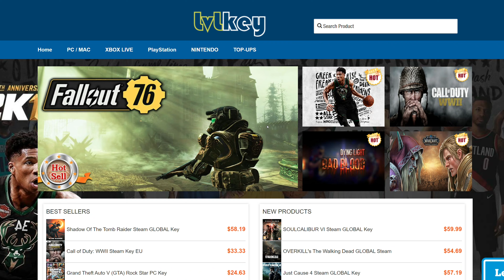HVALA VAM NA 20.000!!!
Ne zahtevam previše od vas

- Pretplata na kanal
- Komentar na ovaj video sa 20KGIVEAWAY heštegom

U GIVEAWAY-u mogu da učestvuju svi pratioci sa prebivalištem u Srbiji, Hrvatskoj, Republici Srpskoj, Bosni i Hercegovini, Crnoj Gori, Sloveniji i Makedoniji - dakle EX YU u potpunosti!

Nagradu je obezbedila lokalna AMD kancelarija, vrednost nagrade iznosi - 9.900 dinara ili 85€.

Posetite - ispratite zahteve u postu i u igri ste za jedan od dva SSD-a.